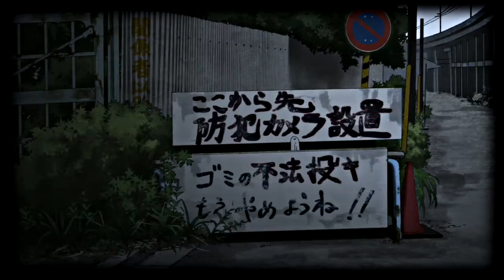Nowadays [AMV]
Couldn't help but make this after seeing the rap stuff :) . Wish I coulda made it longer, but there were only a few usable scenes.

Anime: Devilman Crybaby [Netflix original]
Artist: Lil Skies
Song: Nowadays ft. Landon Cube
[AMV] Devilman Crybaby `Nowadays` ϡ :lip-sync ♪rap